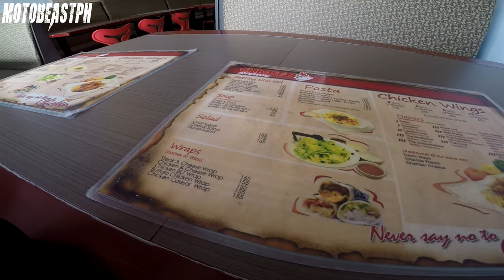LS2 HELMET | Helmet Shopping For OBR at Kranos Safety Gears | LS2 Rapid Carborace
Went out for a Holiday ride. Had brunch at Chicken Avenue, then went ahead and checked out a new helmet shop in Angeles (Team Margaux: Team Graphitee Official Distributor). Two days later, we decided to go to Kranos Safety Gears, Arayat and bought a new helmet for OBR ( LS2 RAPID CARBORACE). Happy wife, happy life. :D

Gears/Equipments:

RG-07 - Discontinued
Riding Jacket: Komine JK-093 Air Stream M-JKT Cordova - Discontinued

Song: Cruiser
Artist: Magic In The Other
Genre: Jazz & Blues